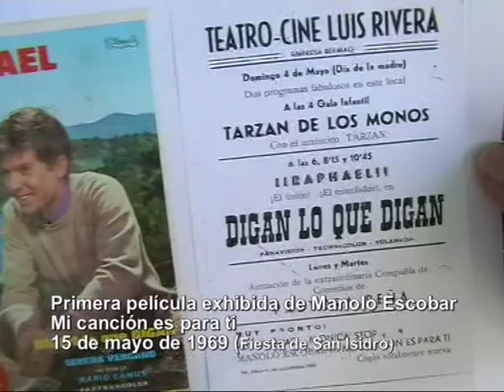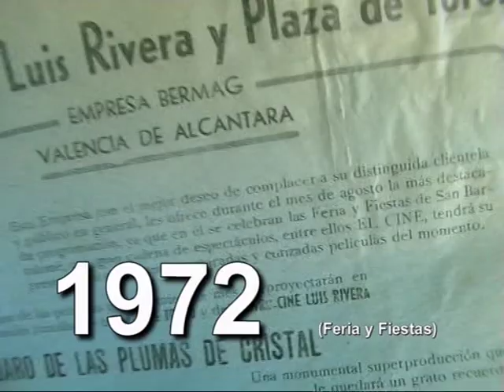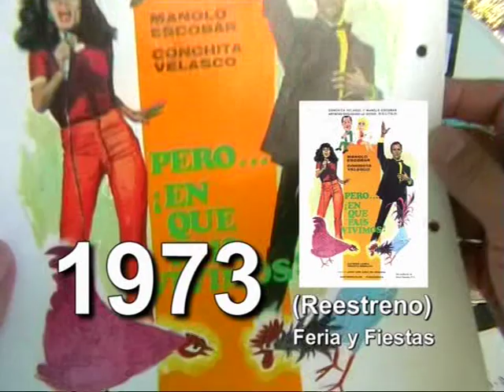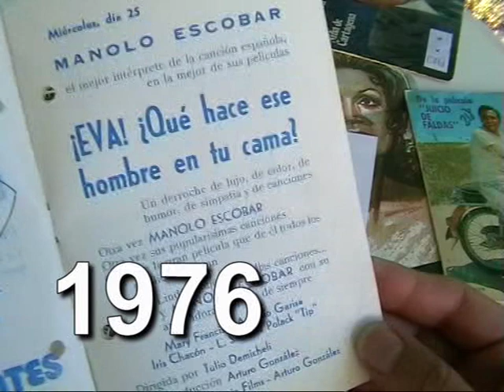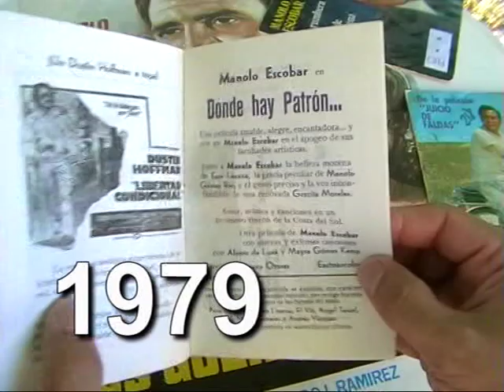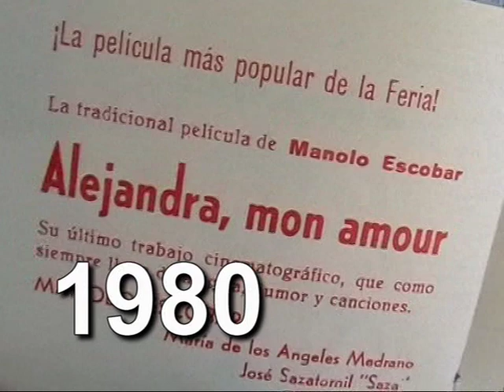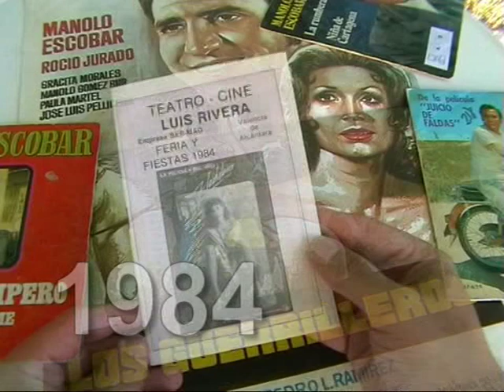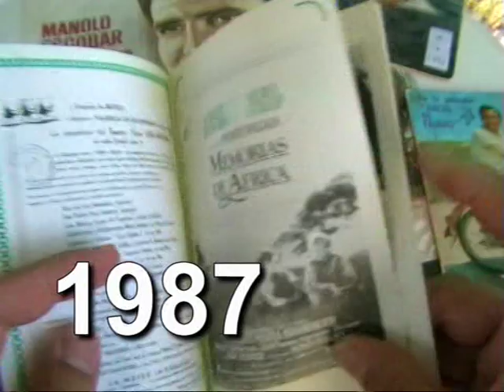Manolo Escobar en el Teatro-Cine Luis Rivera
Los que vivieron los años de la Empresa Ber-Mag y muy especialmente sus fiestas patronales, nunca olvidaran un fenómeno que se repitió todos los años y que sin él no se hubiese podido concebir la Feria:
¡La película de Manolo Escobar!
Cada 25 de agosto, el por entonces día grande de la Feria, el Teatro Luis Rivera ofreció, año tras año, la película de Manolo Escobar.